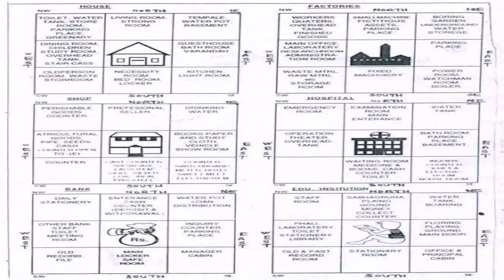Design House Plans In Indian (see description) (see description)